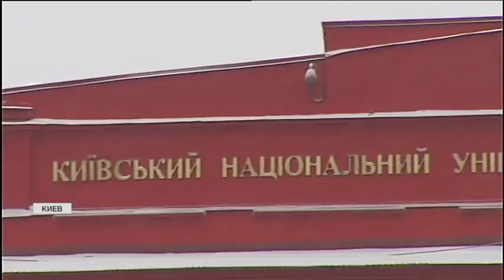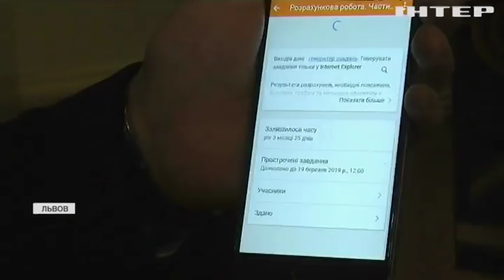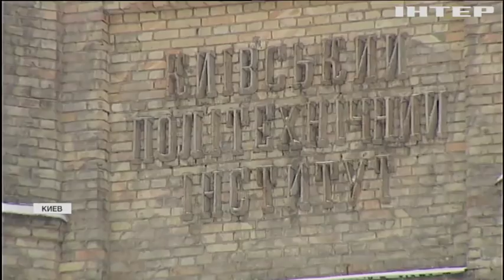ВУЗы Украины массово продлевают каникулы из-за морозов